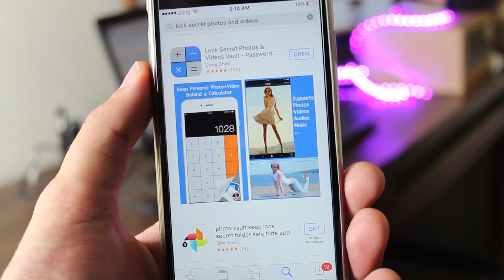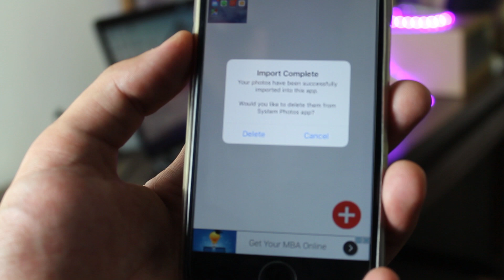Password Protect & Hide Pictures in Calculator App - iPhone, iPad & iPod Touch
How to LOCK & Hide Pictures and videos WITHOUT JAILBREAK on iPhone, iPad & iPod touch iOS 9 /10

Name of App:  Lock Secret Photos & Videos Vault - Password Hide Private Pictures Keep Personal Voice Memos Behind a calculator by Cong Zhao

- Abdul Moiz Farooq